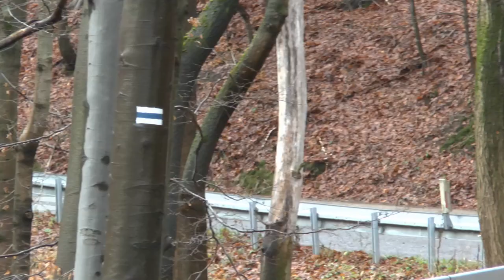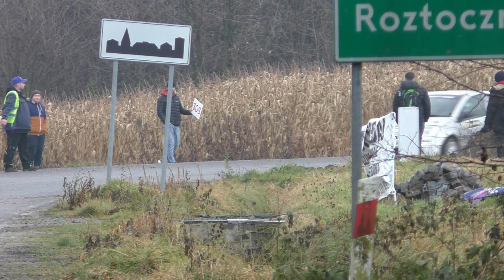BSK TECH 7 Rajd Wikinga 2022 - Michał Bal / Tomasz Sadlok - Citroen C2